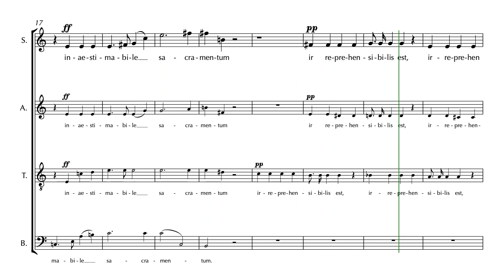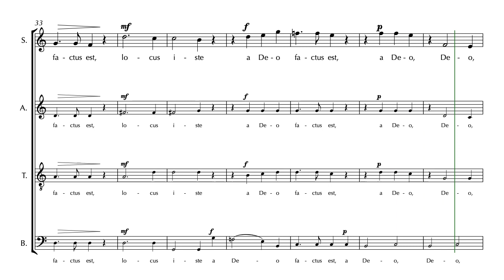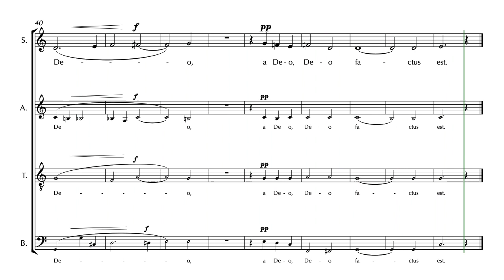Locus iste - Bruckner - Sopran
Locus iste - WAB 23 - SATB
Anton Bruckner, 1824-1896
Sopran